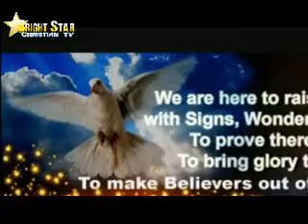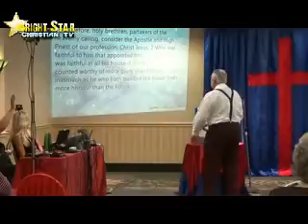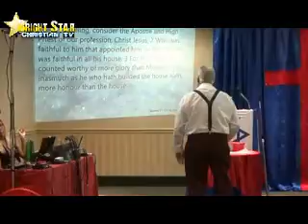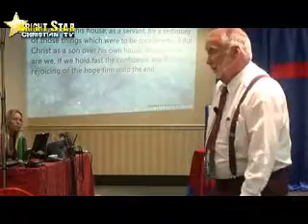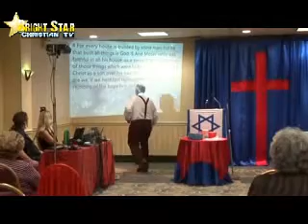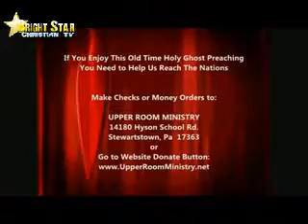Why Praise Part - 2